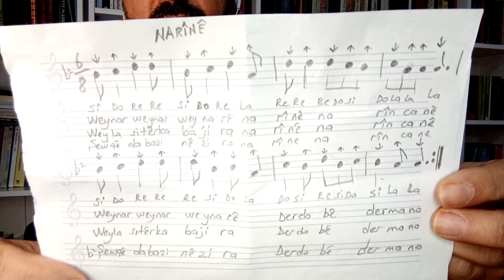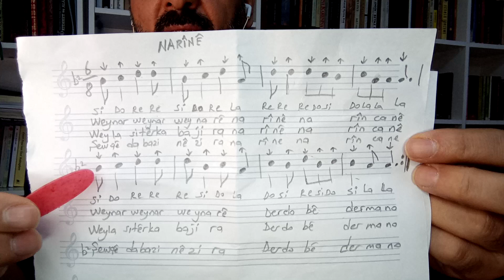Narine (74) solfej Aydın ÖNAL #05067711512 kürtçe şarkılar